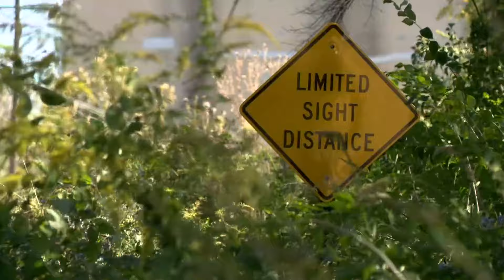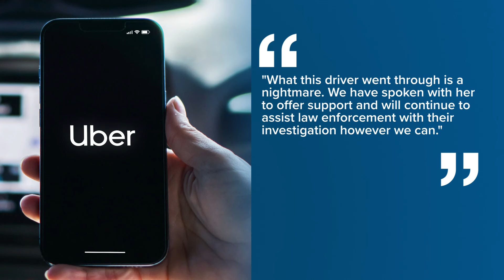Mom of 6 shares warning after being shot at while driving for Uber in St. Louis County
A mom of six was shot at while working for Uber in the St. Louis area. Now, she's out of a car and a job.